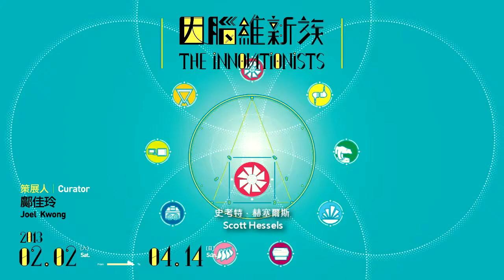台北當代藝術館_因腦維新族_史考特．赫塞爾斯 Scott Hessels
展覽名稱 | 因腦維新族：新媒體藝術的華麗旅程
 The Innovationists: The Spectacular Journey of New Media Art
展覽時間 Date | 2013/02/02-04/14
策展人 Curator | 鄺佳玲 Joel Kwong

參展藝術家之一 Artists | 史考特．赫塞爾斯 Scott Hessels

作品│可持續影院No. 3: 動畫磨坊
Sustainable Cinema No. 3: PRAXINOSCOPE WINDMILL
可持續影院No. 5: 雙向磨坊
Sustainable Cinema No. 5: DUAL WINDMILL

史考特．赫塞爾斯以不同媒體創作，包括電影、錄像、音樂、網路等類型，擅長運用影像元素混合科技裝置以創造嶄新觀影經驗。其裝置作品曾於美國紐約的MoMA、日本新媒體藝術節、奧地利國際電子藝術節(ARS ELECTRONICA) 及ISEA 等展出。

本次展出的兩件作品，屬於赫塞爾斯結合工業設計構造及動畫圖像的可持續影院作品系列，其一是利用十九世紀「活動視鏡」原理製作的〈動畫磨坊〉，透過旋轉動力裝置和鏡像反射機制，呈現一種可以無限反覆的動畫影像；另外一件裝置〈雙向磨坊〉，利用視覺暫留原理，讓觀眾從正反方向同時運轉的風扇交錯細縫中，窺見兩種靜態圖像在15 個畫框中相互過渡轉換的趣味動畫。

Scott Hessels creates across different mediums, including film, video, music, Internet, and others; he specializes in mixing image elements into technological devices to create a new form of viewing experience. These works have been exhibited in New York City's MoMA in the United States, at Japan New Media Art Festival, ARS ELECTRONICA in Australia, ISEA etc.

Both works in this exhibition are from the "Sustainable Cinema Series", which applies industrial design and animation principles. One of the works --Praxinoscope Windmill, applies the Praxinoscope mechanism in 19th Century and also the kinetics of windmill; the animation appears repeatly in the base of the windmill and is completely controlled by the speed and direction of the wind. The other work, Dual Windwill which is an optical illusion in which two disks rotate in opposite directions. When the disks spin, the lm is visible in the intersection of the two fans.